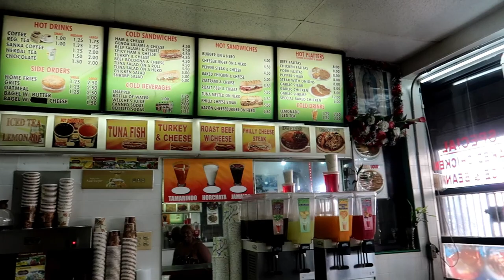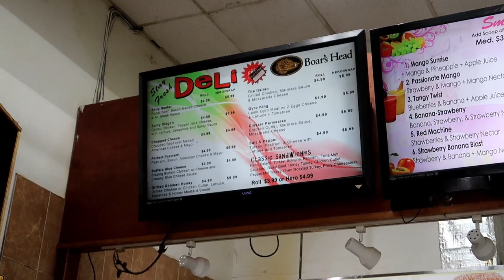FIRST TIME TRYING A CHOPPED CHEESE | BROOKLYN EDITION| Bodega |먹방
Hey everyone! Welcome to Kee Kam and the Fam!! Today is our first time trying a Chopped Cheese. We appreciate all of your love and support!